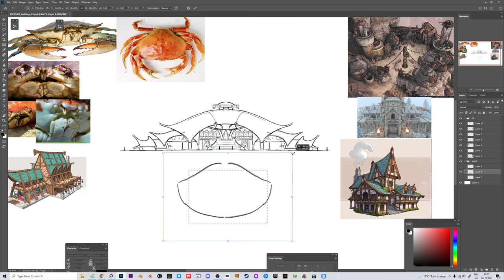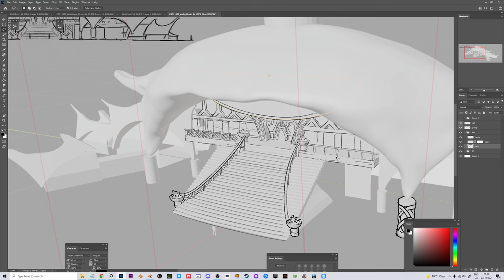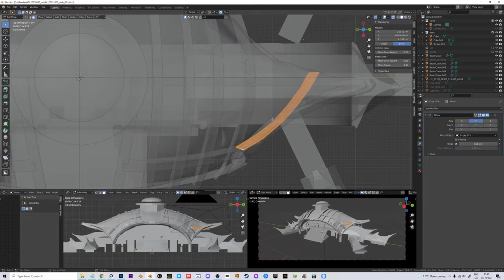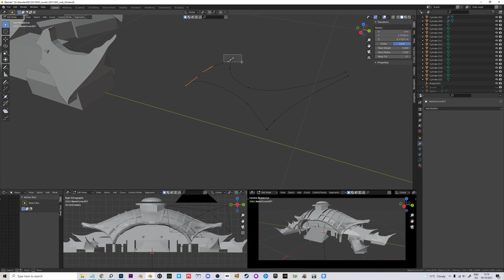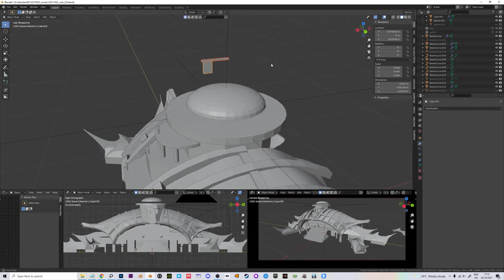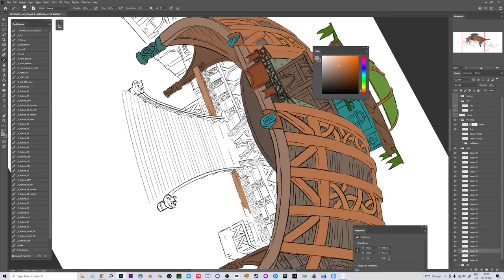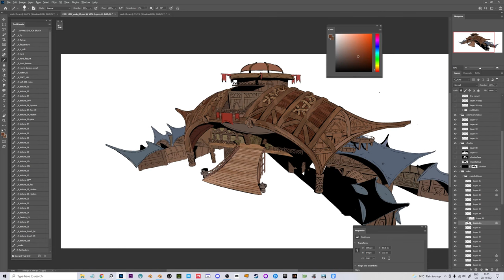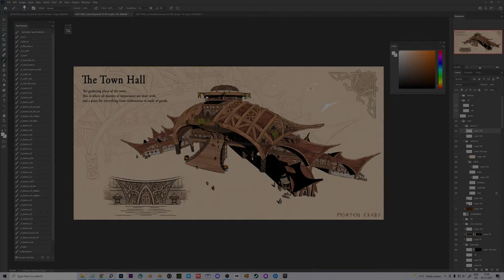Designing the Crab Longhouse - Concept Art Timelapse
I hope you enjoy this timelapse of my design process of a longhouse/town hall for my worldbuilding project Skarthavik.

The timelapse shows most of the process, including sketching, 3D blockout, coloring and shadows.

If you are curious to see more of the project as well as voiced tutorials, check out the other videos on my channel and mortenkrebs.com